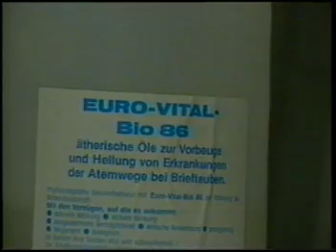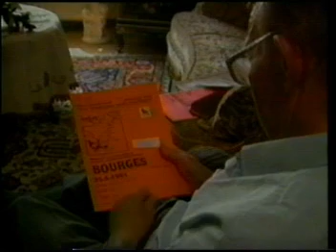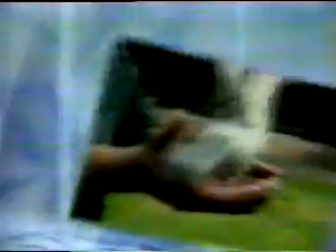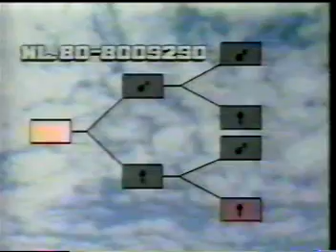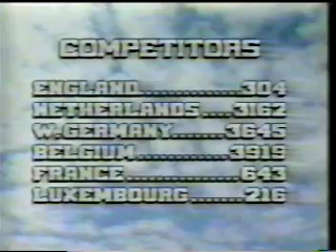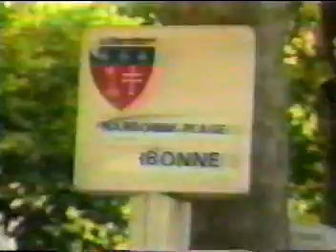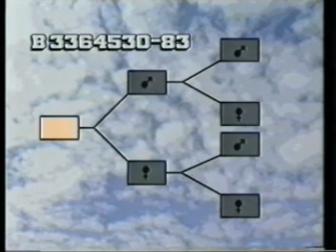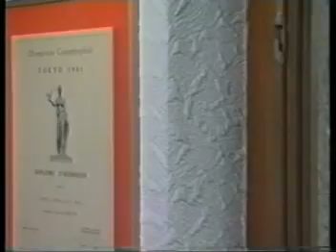The Barcelona Classic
Barcelona winners plus pigeon channel series.

CTTO : pigeon channel